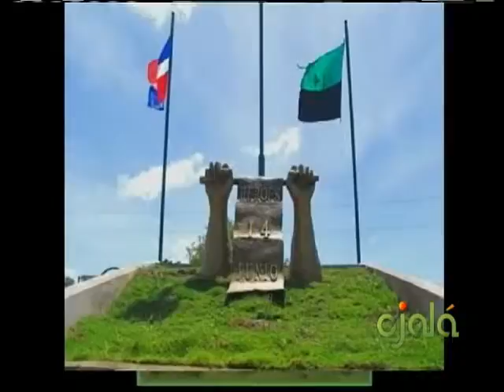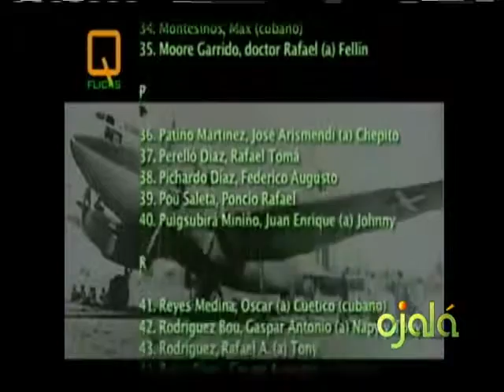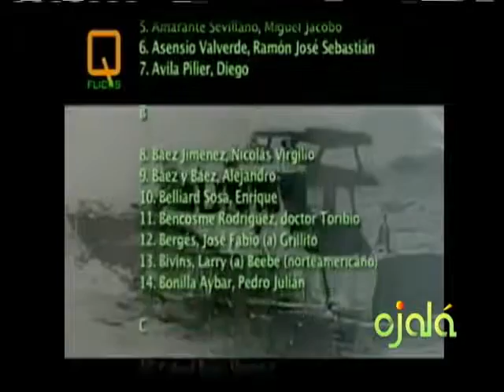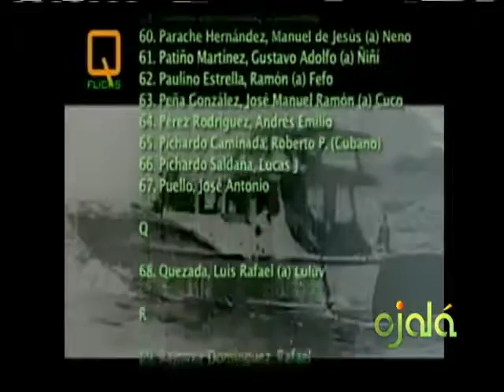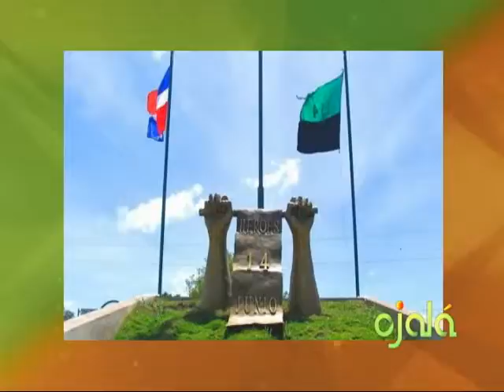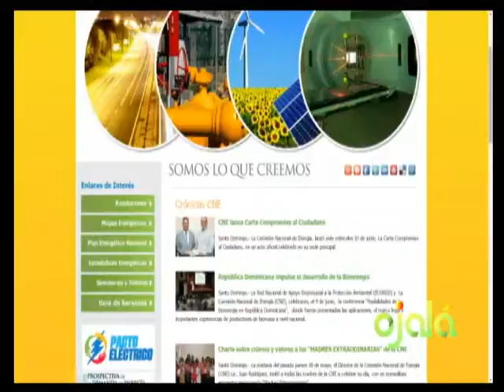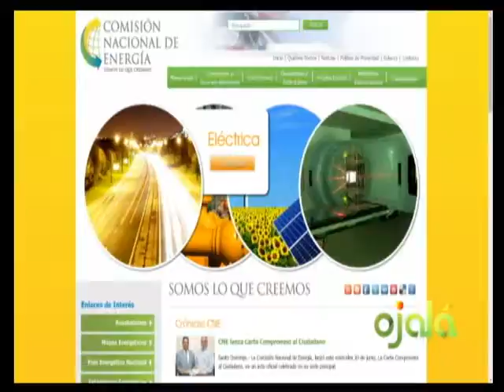Ojalá - Ecomundo - Lucas Vicens - 12-6-15